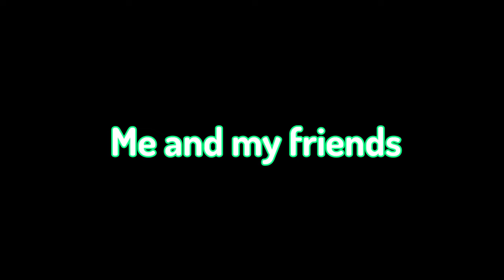We tried a Minecraft horror modpack...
In this video, me and my friends take on the scariest modpack we can find, with more than 200 mods this video is filled with terror, laughter, anger, sadness, pretty much every emotion ever.